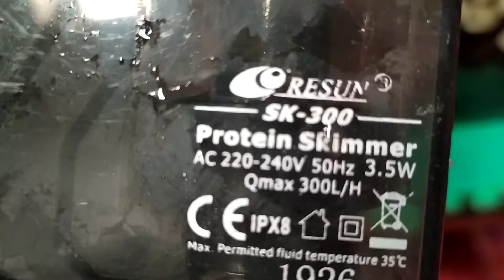TERBONGKAR!!! CARA SETTING PROTEIN SKIMMER!!!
INSTALASI dan TUNING Protein Skimmer Resun SK 300 utk mendapatkan Hasil Skim yg Optimal.